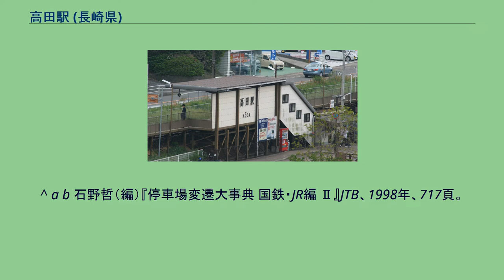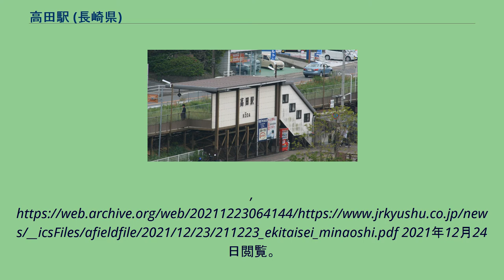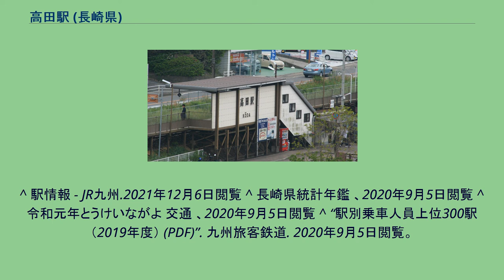高田駅 (長崎県)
高田駅（こうだえき）は、長崎県西彼杵郡長与町高田郷にある、九州旅客鉄道（JR九州）長崎本線（長与支線）の駅である。
長崎方面を向いて右側に位置する。
ホームは駅舎から階段を上がったところにある。
改札口は北陽台高校側の1箇所しかないが、県道側へ地下道（天満宮地下道）でつながっている。
JR九州サービスサポートが駅業務を行う業務委託駅で、きっぷうりばが設置されている。
^ a b 石野哲（編）『停車場変遷大事典 国鉄・JR編 Ⅱ』JTB、1998年、717頁。
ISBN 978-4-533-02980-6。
^ a b 長崎駅事業所 - JR九州サービスサポート.2021年11月29日閲覧 ^ 交通新聞 (交通新聞社): p. 1. (2012年12月4日) ^ a b “駅体制の見直しについて” (日本語) (PDF) (プレスリリース), 九州旅客鉄道, (2021年12月23日), オリジナルの2021年12月23日時点におけるアーカイブ。
2021年12月24日閲覧。
^ 駅情報 - JR九州.2021年12月6日閲覧 ^ 長崎県統計年鑑 、2020年9月5日閲覧 ^ 令和元年とうけいながよ 交通 、2020年9月5日閲覧 ^ “駅別乗車人員上位300駅（2019年度） (PDF)”. 九州旅客鉄道. 2020年9月5日閲覧。